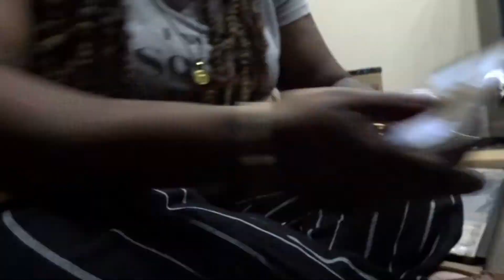A Day In The Life | Work Vlog | September went like this.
Open Me!!

Come to work with me! I'm an assistant manager for an apartment community. Here are the vlogs of my days doing what I love.